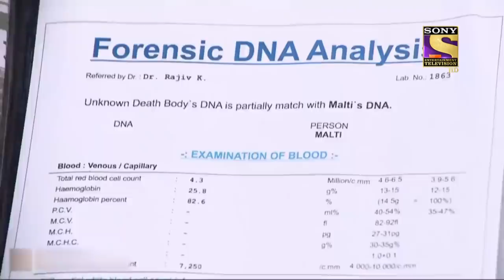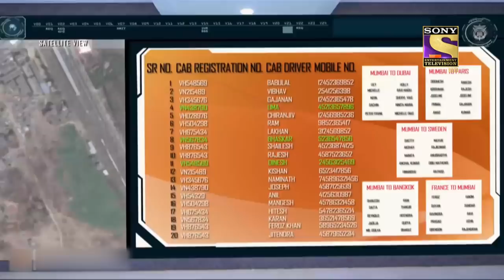Mystery Near A Statue | CID Season 4 - Ep 1218 | Full Episode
Synopsis: Mystery Near A Statue
Residents of a colony get to know that there is a dead body in the statue. CID cops arrive at the crime scene and send the body and the statute to the forensic lab. Cops came to know that from the time the statue has been kept in the colony it had neither been repaired nor replaced. So how come a freshly dead body landed up in the Statue. Now the team has to unravel the mystery behind the statue and the dead body

Episode: 1218 - 5 February 2022